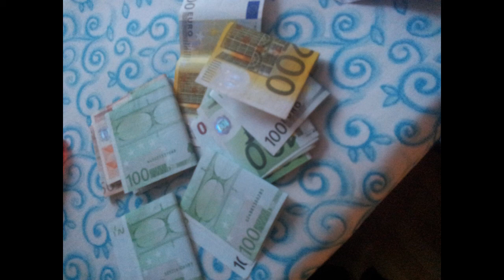DELUXE BEATS - LUXURIOS BEAT [PREMIUM]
Hey!

A chilled like, cool sub and wonderful comment would flatter me!

Best wishes,

DB